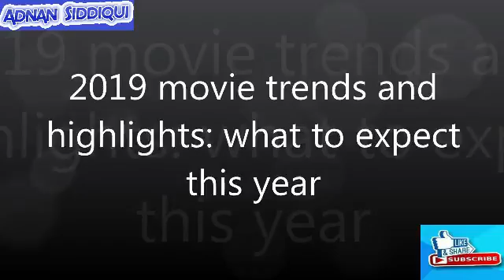2019 movie trends and highlights what to expec.